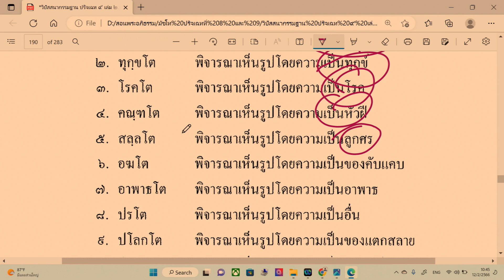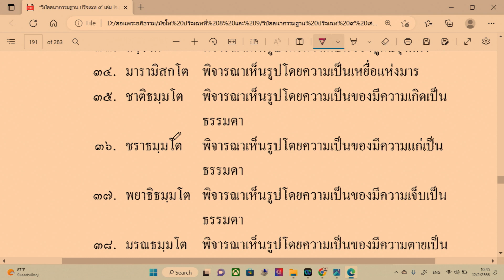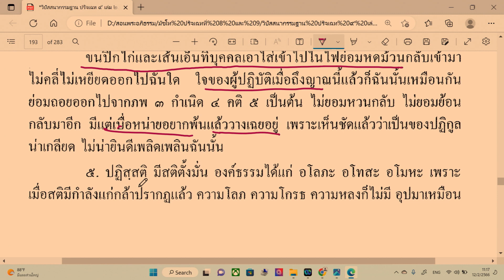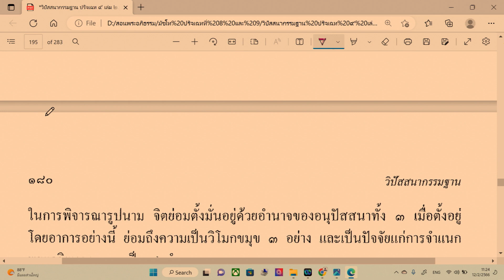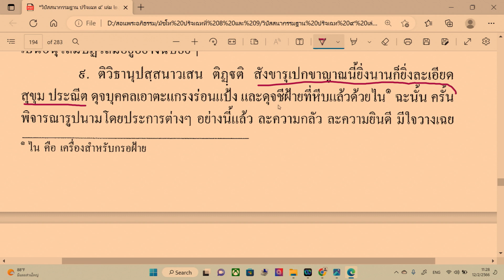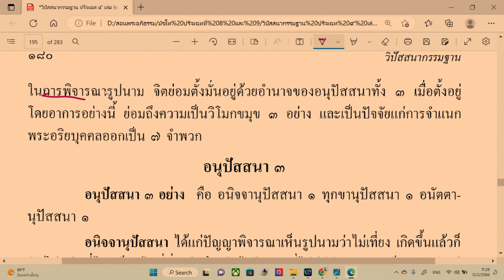04 (12/02/2566) อภิธรรม ปริเฉทที่ 9 โดย พระวรฤทธิ์ โอภาโส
โครงการศึกษาพระอภิธรรม ประจำปี 2566
ปริเฉทที่ 9 วิปัสสนากรรมฐาน
โดย...พระวรฤทธิ์ โอภาโส
ณ ห้องสารนาถ ชั้น 3  อาคารบุญยง ว่องวานิช
เลขที่ 4 เพชรเกษม 54 แยก 6 บางด้วน  เขตภาษีเจริญ กรุงเทพมหานคร 10160
สามารถเข้าเรียนอภิธรรมวันอาทิตย์ (เช้า) ผ่านโปรแกรม ZOOM
โดย พระวรฤทธิ์ โอภาโส ตลอดทั้งปี ได้ที่...

Passcode: 1234